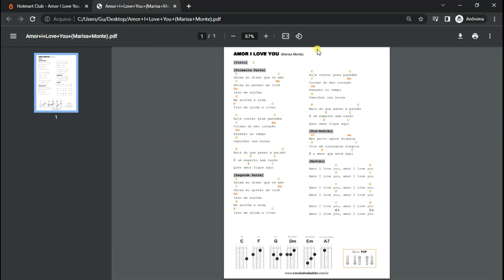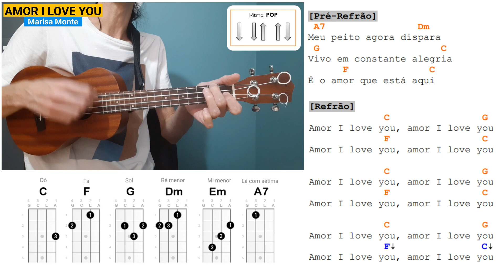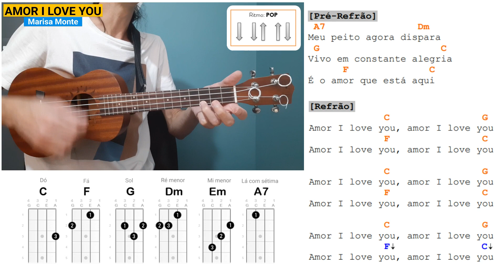AMOR I LOVE YOU (Marisa Monte) | Como tocar no Ukulele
Aprenda a tocar no ukulele a música AMOR I LOVE YOU da Marisa Monte, através dessa aula com cifra simplificada.